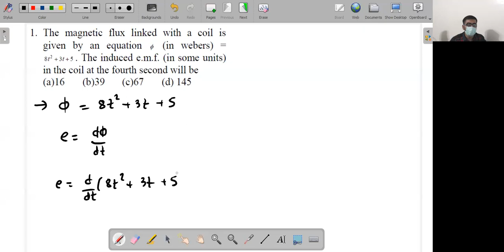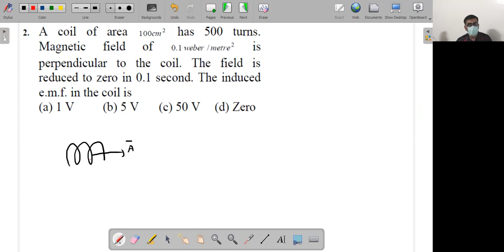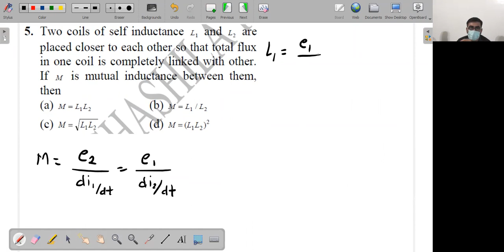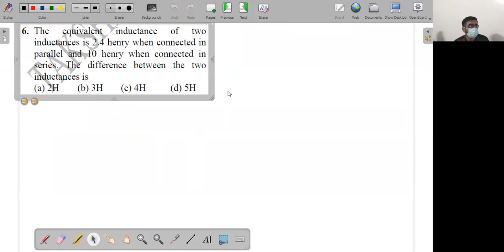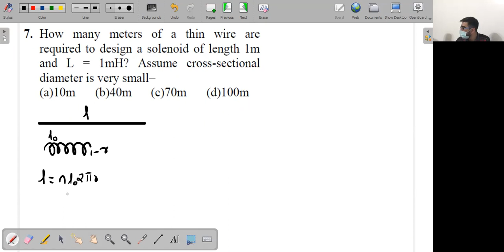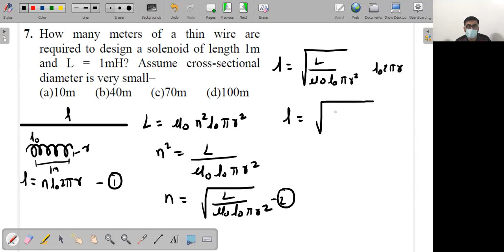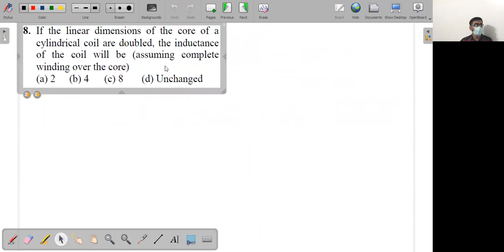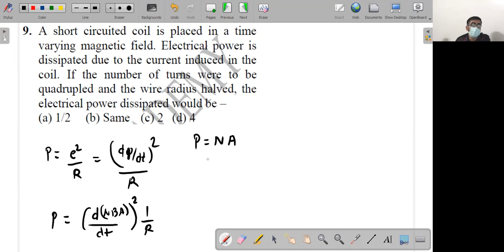Electromagnetic Induction & AC Circuits Lecture 4